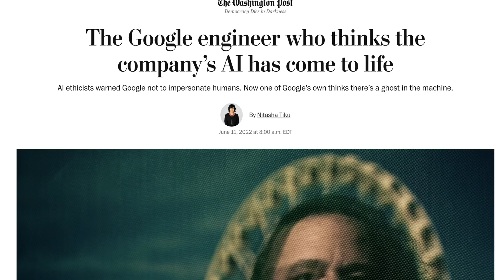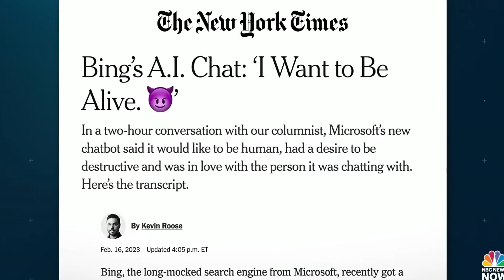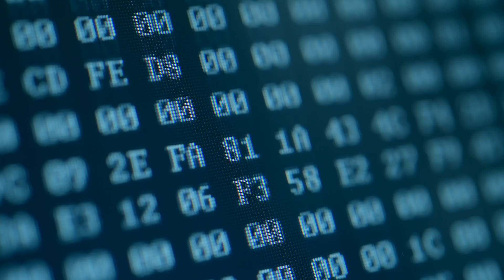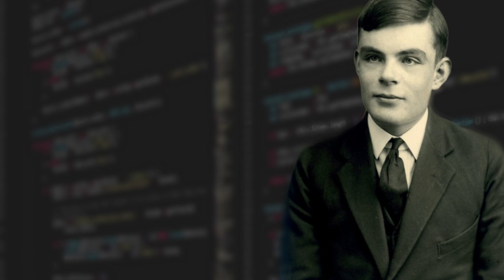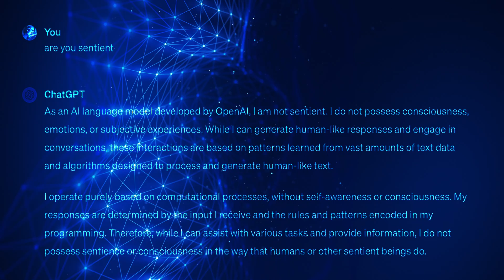Are We Ready For Artificial General Intelligence? Humans Are Not Ready For Sentient AI.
Artificial general intelligence (AGI) is a field of theoretical AI research that attempts to create software with human-like intelligence and the ability to self-teach. Artificial Intelligence just got weirder. But humans are not ready. Is AI becoming sentient?

With recent Artificial Intelligent's evolution with Chat GPT, OpenAI's Sora & Claude 3, and DALL-E. Delve into whether these advancements signify true sentience or sophisticated mimicry. Join us as we navigate the frontier of AI development and its societal implications. Are we witnessing the dawn of sentient AI?

Chapters:

0:00 Introduction
0:09 Google's AI Policy
0:28 Blake Lemoine & Lamda AI
1:23 Kevin Roose & Bing's AI Sydney
2:45 Artificial Intelligence & Sentience
3:20 Dall-E
3:43 Open AI's Sora
4:17 Uncanny Valley
5:18 Large Language Models
5:44 Turing Test
6:52 What Is Sentience?
7:15 Conversation with Chat GPT
8:16 Human Beings
9:01 True Sentience
9:56 Sydney Loves You